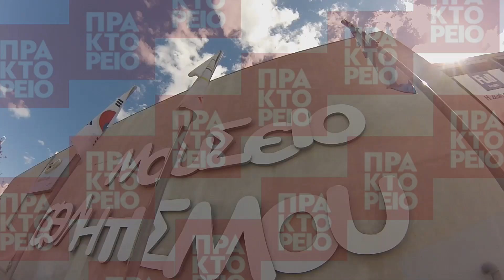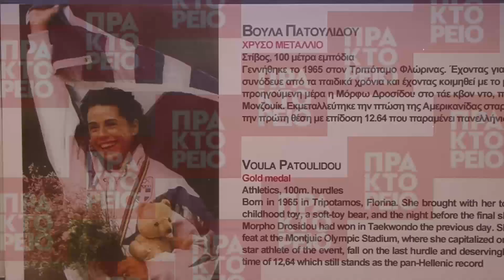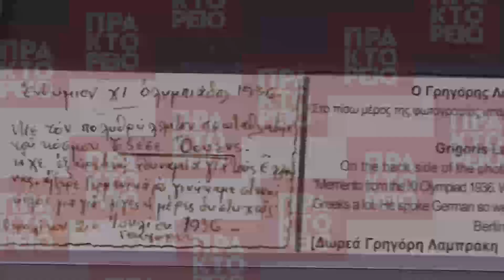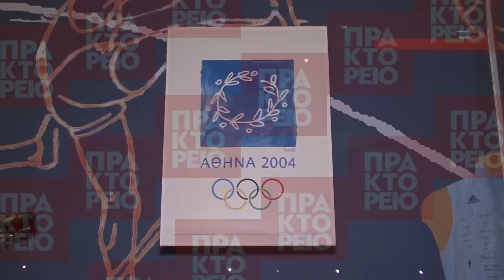Ξενάγηση στο Ολυμπιακό Μουσείο Θεσσαλονίκης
Η  Διευθύντρια του Ολυμπιακού Μουσείου Θεσσαλονίκης Κυριακή Ουδατζή ξεναγεί την Αλεξάνδρα Χατζηγεωργίου στο μοναδικό Ολυμπιακό Μουσείο που διαθέτει η Ελλάδα. Διηγείται τη σύγχρονη ιστορία των Ολυμπιακών αγώνων και αναφέρεται στις συγκινητικές προσωπικές ιστορίες που κρύβονται πίσω από τα εκατοντάδες αντικείμενα των Ελλήνων Ολυμπιονικών που φιλοξενούνται στο Μουσείο.AΠΕ-ΜΠΕ/Αγγελάκης Γ.

 Δηλώσεις:

1. Κυριακή Ουδατζή διευθύντρια Ολυμπιακού Μουσείου Θεσσαλονίκης

2. Βαλεντίνα Σουμιντούπ μουσειοπαιδαγωγός του Ολυμπιακού Μουσείου